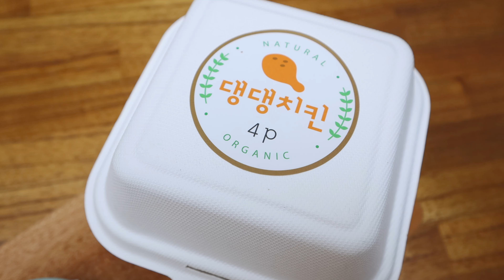강아지 치킨 먹방 ASMR / 말티즈, 골든리트리버 feat.열빙어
오늘은 몽땅이와 마루의 치킨 먹방이에요 :)
치킨 열빙어 등 모두 강아지 간식샵에서 구입하였고,
'무'는 매운맛을 빼기 위해서 물에 담궈놨다가 급여했습니다 !

땅마루 소개 :)

몽땅이
견종: 말티즈
성별: 남아
나이: 10세 (2021년 기준)
특징: 본인이 사람인 줄 앎

마루
견종: 골든리트리버
성별: 여아
나이: 7세 (2021년 기준)
특징: 본인이 작은 줄 앎